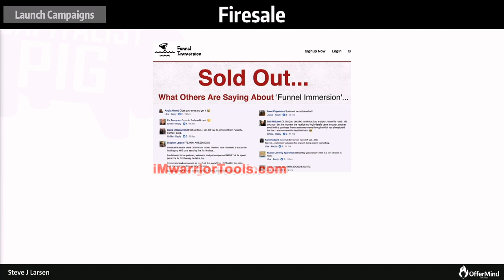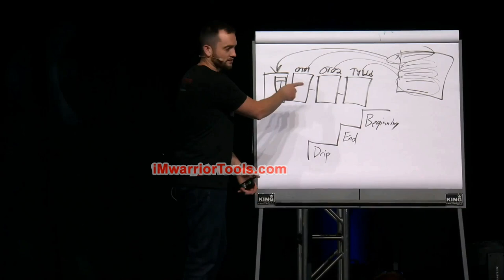What is The Fire Sale?